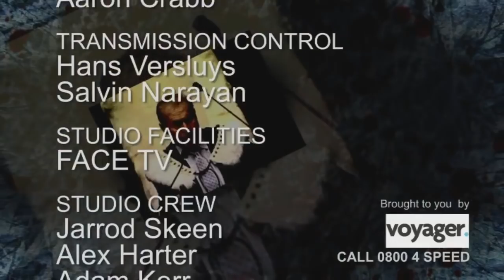Waatea 5th Estate "Crime, Prisons and Gangs" 13 07 16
Joining us tonight to discuss Crime, Prisons and Gangs
New Child Commissioner – Judge Andrew Becroft
Sociologist, blogger and gang academic – Dr Jarrod Gilbert
Just Speak Director – Dr Katie Bruce
And prisoner advocate and guest speaker at this weekends Just Speak Conference – Barney Wikitera